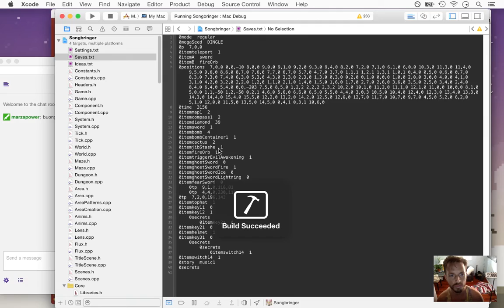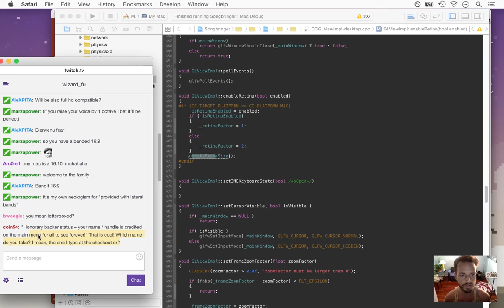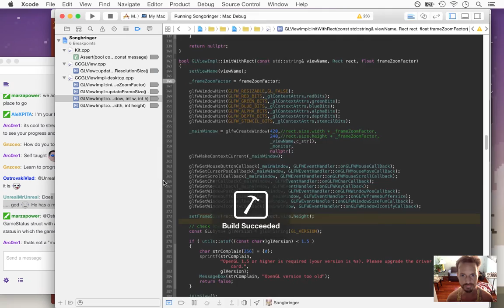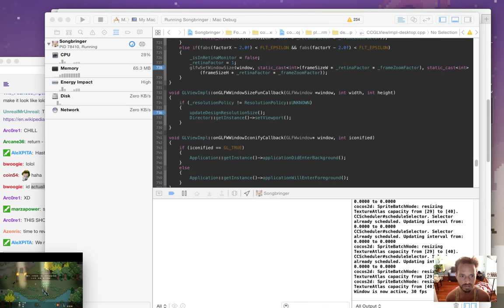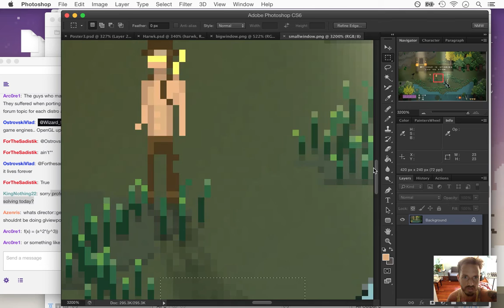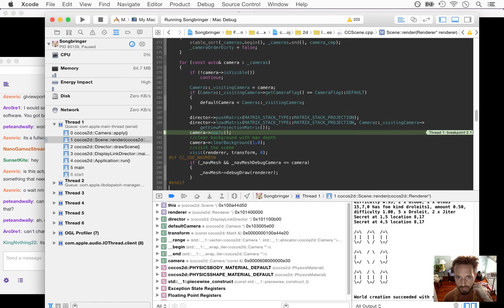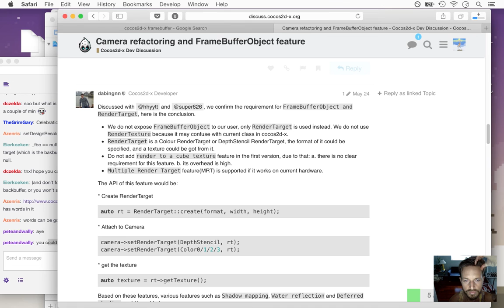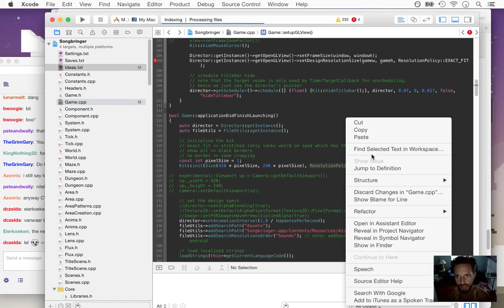Songbringer - Zelda-like Game - Day 209 - Window vs framebuffer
Today: trying to set the OpenGL framebuffer size smaller than the window size. The playlist for this series